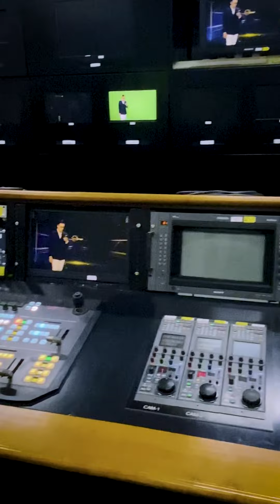"Điệp viên" Đức Bảo Loại bỏ những lầm tưởng về VTV qua góc nhìn mới ?? | MC Đức Bảo